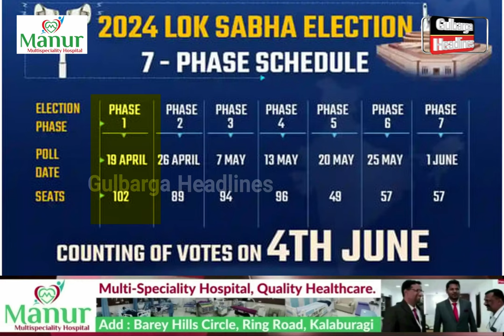Abki Bar Nahi Banegi Modi Ki Sarkar | Mallikarjun Kharge Ka Bayan